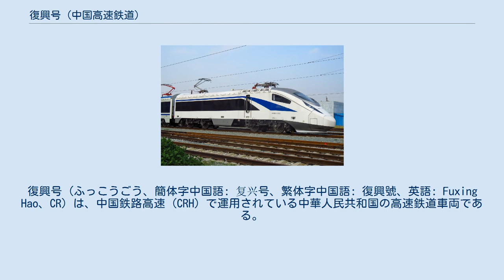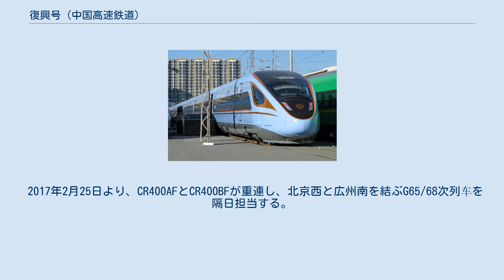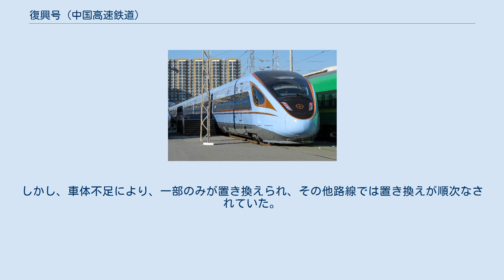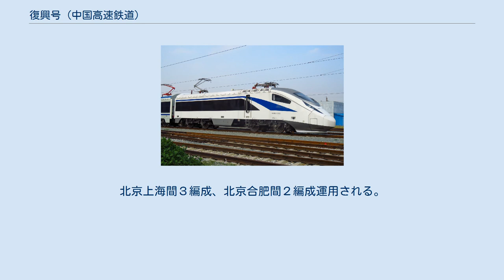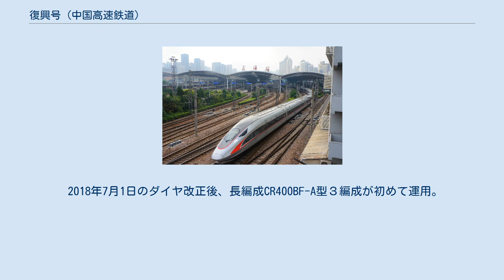復興号 (中国高速鉄道)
復興号 (ふっこうごう、簡体字中国語: 复兴号、繁体字中国語: 復興號、英語: Fuxing Hao、CR) は、中国鉄路高速 (CRH) で運用されている中華人民共和国の高速鉄道車両である。
中国国内で開発され、同国内の高速鉄道／客運専用路線で運用されている電車形式であり、現在の各形式がそれぞれ時速160、250または350キロで運営する能力を持っており、主に動力分散方式で走行する交流アルミ製列車である。
今後、元来の「和諧号」電車、在来線旅客列車を置き換え、高速鉄道、在来線における主力車両としての運用が期待されている。
 和諧号は中国の高速鉄道網の発展に大きく貢献したものの、様々な国家の高速鉄道技術を吸収した結果、ドアの位置が形式ごとで異なったり、メンテナンス面でも煩雑になっていたりしていた。
これらの問題を解消するため、中国標準動車組 (ちゅうごくひょうじゅんどうしゃぐみ、簡体字中国語: 中国标准动车组、繁体字中国語: 中國標準動車組、英語: China Standardized EMU) と呼ばれる中国標準規格の車両を開発する動きがあり、試作車に当たるCRH-0207・CRH-0503が2015年に落成した。
 この2編成はCR400AF・CR400BFとして正式採用され、新たに「復興号」という愛称で2017年6月26日に運用開始した。
既存の「和諧号」も順次復興号の塗色に塗り替えられる予定となっている。
この愛称は習近平総書記 (国家主席) の中華民族の偉大な復興に由来する。
なお、CR400型の技術は100%中国が知的財産権を保有していると主張している。
同月には最高運転速度200 km/h対応の準高速型で、DJJ2以来となる動力集中式高速鉄道車両であるCR200JもCRシリーズのライナップに加わっている。
 2016年11月まで、中国標準動車組として量産先行車5編成 (CRH-0207,0208,0503,0507,0305) が製造される。
 2017年1月3日、中国国家鉄道局から製造許可が発給される。
型番をCR400AF、CR400BFに定められる。
 2017年2月25日より、CR400AFとCR400BFが重連し、北京西と広州南を結ぶG65/68次列车を隔日担当する。
7月3日から7月22日京滬高速鉄道で試運転。
 2017年6月26日京滬高速鉄道で運用。
下りG123次、下りG124次が最初の運用となった。
6月30日まで、G123/156次とG155/124次を担当し、7月1日よりG1/G142、G107/G4、G143/G2そしてG3/G12次を担当。
 2017年7月27日、京滬高速鉄道において時速350キロで試運転。
2017年9月21日のダイヤ改正後、G1/G4、G3/G2、G7/G6、G5/G8、G10/G9、G13/G18、G14/G17が時速350キロ走行に改める。
 2017年8月21日より、北京、天津、河北で毎日22.5往復担当。
北京南、武清、天津、そして北京西、涿州東、高碑店東、高邑西、保定東、石家荘、邢台東など10駅を結ぶ。
 2017年9月29日、広深港高速鉄道で運用。
2017年10月上旬のゴールデンウィークでは、毎日5往復運用された。
それぞれ広州南－深圳北G9731/9732、G9733/9734、G9735/9736、広州南－長沙南G6110/6119、広州南－岳陽東G6132/1である。
2017年10月16日から、福田－北京西G80/79次を担当。
 2017年11月20日、杭州を経由する列車ではCR400BFが６編成を担当、それぞれ南京南－温州南G7625、温州南－上海虹橋G7334、上海虹橋－蒼南G7335、G7337、蒼南－上海虹橋G7332、蒼南－南京南G7350次である。
 2017年12月28日より、北京西－西安北を担当し、成都東 (西成旅客線経由) 延長運転。